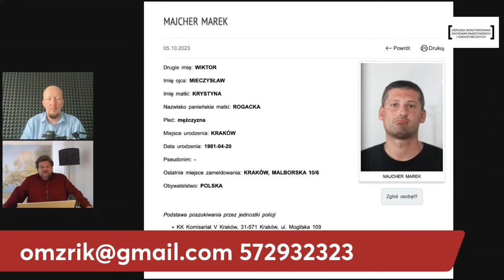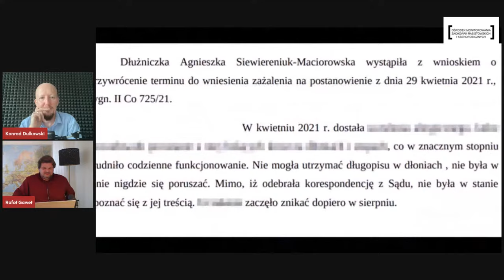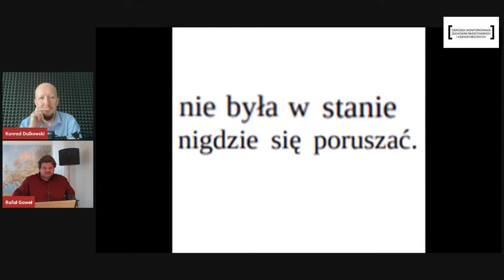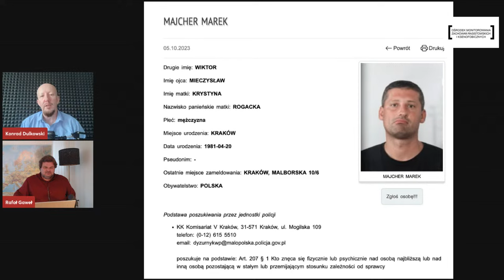POSZUKIWANY ZBIEG MAREK MAJCHER!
Dzisiaj o:
● ucieczce Marka Majchera z sądu i policyjnych poszukiwaniach
● procesie przeciwko Marszowi Niepodległości
● Agnieszce Siewiereniuk-Maciorowskiej, karierze z Białegostoku do TVP